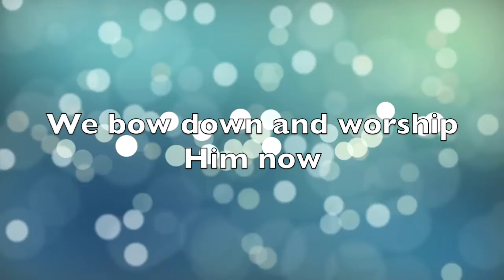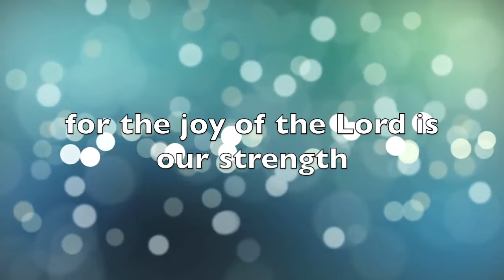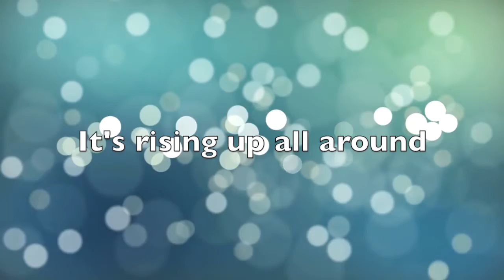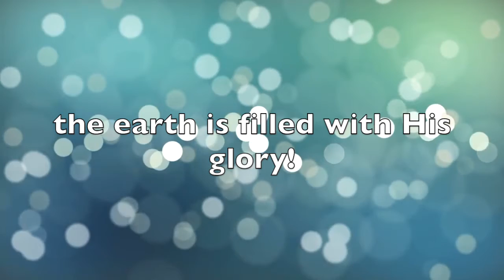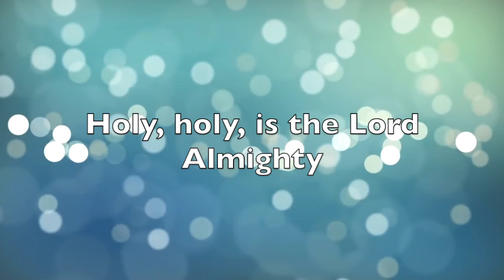Holy is the Lord - cover by Summer Dawn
Lyric video for Chris Tomlin's "Holy is the Lord" performed and recorded by Summer Dawn.